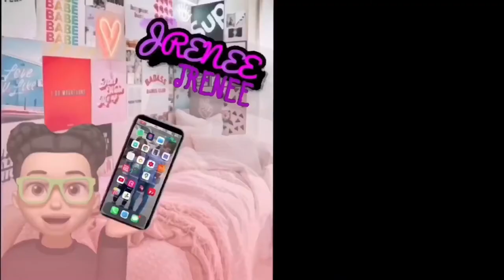UNBOXING iPHONE PRO MAX 12 FILMING ACCESSORIES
HEY  LOVE’S 💜

KEEP IN MIND THIS IS NOT NECESSARY TO FILM A YOU-TUBE VIDEO. ALL YOU REALLY NEED TO START YOUR CHANNEL IS YOUR PHONE AND YOURSELF.

SIMPLE😘

Tags|

tripod sound,
tripod war of the worlds,
tripod for phone,
tripod unboxing,
tripod for iphone,
tripod horn,
tripod sprinkler,
tripod war of the worlds sound,
tripod attack,
tripod alligator,
tripod alice in chains,
tripod animation,
tripod amazon,
tripod alien sound,
tripod assembly vlog stand phone,
tripod among us,
a tripod for your phone,
a tripod and its basic components,
a tripod stand,
a tripod for iphone,
a tripod that follows you,
a tripod have 3 legs,
a tripod for a tablet,
a tripod supports a load of 2kn,
tripod baby,
tripod band,
tripod ball head,
tripod boom mic stand,
tripod bag,
tripod bomberman hero,
tripod boom mic stand setup,
tripod breathing,
b roll tripod,
tripod crocodile,
tripod camera,
tripod caught on camera,
tripod cat,
tripod chair,
tripod cooking,
tripod cinematic shots,
tripod comedy,
c tripod stand,
simpex tripod c-606,
c stand vs tripod,
tripod dolly,
tripod dog,
tripod deer stand,
tripod diy,
tripod desk,
tripod dance,
tripod db row,
tripod dog running,
d i y tripod,
d comm tripod,
tripod extension,
tripod emerges,
tripod exercise,
tripod easel,
tripod extension arm,
tripod eugene,
tripod explained,
tripod earrape,
e image tripod,
salvatore tripodi e gli zingari,
the tripod e.p,
tripod for camera,
tripod fish,
tripod for iphone 12 pro max,
tripod for dslr,
tripod for canon m50,
tripod for vlogging,
t-sign ipad tripod stand mount,
tripod unboxing velle donairs,
tripod under 100,
tripod use,
tripod unboxing jhong official,
tripod ubeesize,
tripod under 50,
tripod use photography,
holder u tripod,
u.go tripod lcs1,
u bee size tripod,
tripod vs,
tripod vs siren head,
tripod vs godzilla,
tripod vs tongsis 3 in 1,
tripod vs the dragon,
tripod video,
tripod vs reaper,
tripod vs breaking news,
tripod walking sound,
tripod with ring light,
tripod walking,
tripod with remote,
tripod wig stand,
tripod wheels,
kai w tripod,
tripode led 2x50w,
tripod xbox song,
tripod xiaomi,
tripod xiaomi vs huawei,
tripod xt10,
tripod xiaomi bluetooth,
tripod xt60trb,
tripod xf150zk-4,
tripod xcite,
libec th-x tripod,
libec th-x tripod system,
zhiyun smooth x tripod,
insta360 one x tripod,
iphone x tripod,
athlean x tripod,
fotopro tripod x-go,
tripod you can sit with us,
tripod yotilon kesha,
tripod yoga,
tripod yoga pose,
tripod youtube,
tripod yunteng,
tripod yokkao upgraded awesome deals shopping network,
tripod yoga tutorial,
tripode para camara
tripod zomei,
tripod zach and keith,
tripod zodiac,
tripod zoom control,
tripod zomei q111,
tripod zomei q100,
tripod zomei q666,
tripod z03,
z tripod head,
z flex tilt tripod head,
tripod z-03,
z/video tripod & star tracker mount,
tripod 055,
tripod 055xprob,
manfrotto tripod 055,
manfrotto tripod 055xprob,
ulanzi tripod mt 08,
manfrotto 055xpro3 tripod,
manfrotto 055 tripod review,
tripod 1953,
tripod 106,
tripod 100,
tripod 190,
tripod 1913,
tripod 100 rs,
tripod 105 cm,
tripod 100 ribuan,
sony zv 1 tripod,
zv 1 tripod,
2 in 1 tripod,
3 in 1 tripod,
benbo 1 tripod,
vidpro pd-1 tripod dolly,
tripod sound 1 hour,
tripods season 1,
tripod 2005,
tripod 2021,
tripod 2019,
tripod 2005 sound,
tripod 20 riyal,
tripod 2020,
tripod 2019 sound,
tripod 2 meter,
dji pocket 2 tripod,
dead space 2 tripod,
mavic air 2 tripod,
osmo pocket 2 tripod,
fotopro ufo 2 tripod,
bad santa 2 tripod,
pocket 2 tripod,
half life 2 tripod,
tripod 3110,
tripod 3120,
tripod 3120a,
tripod 3 in 1,
tripod 3120 review bangla,
tripod 360,
tripod 330a,
tripod 3110 review bangla,
dji osmo 3 tripod,
arma 3 tripod,
scary movie 3 tripod,
osmo 3 tripod,
rifleman 3 tripod,
primo gen 3 tripod,
mg 3 tripod,
tripod 4 chord song,
tripod 41.3 inch,
tripod 4 feet,
tripod 4 chords,
tripod 472,
digitek tripod 455 lt,
manfrotto tripod 496rc2,
zetong phone tripod 42,
scary movie 4 tripod,
dji om 4 tripod,
phantom 4 tripod mode,
zhiyun smooth 4 tripod,
osmo mobile 4 tripod,
sims 4 tripod,
om 4 tripod,
fallout 4 tripod,
tripod 50 inch,
tripod 55 moultrie deals by amy,
tripod 5 minute crafts,
tripod 5 feet,
tripod 550,
tripod 500,
tripod 5208,
tripod 500 ribuan,
5 tripod caught on camera,
5 tripods caught on camera in real life,
top 5 tripod,
hama star 5 tripod,
leupold mark 5 tripod,
gopro hero 5 tripod,
gta 5 tripod,
top 5 tripod for mobile,
tripod 60 inch,
tripod 68,
tripod 6 feet,
tripod 6 feet under 500,
tripod 6ft,
tripod 66 inch,
tripod 691,
tripod 67 inch,
6 feet tripod for mobile,
6 feet tripod under 500,
tripod mode realme 6 pro,
digitek tripod 6 feet,
tripod 75,
tripod 7ft,
tripod 7 feet,
tripod 70 inch,
tripod 7500 pro,
tripod 7cs,
tripod 72,
tripod 75mm bowl,
gopro hero 7 tripod,
iphone 7 tripod,
gopro 7 tripod,
7 feet tripod,
7 feet tripod unboxing,
7 ft tripod stand,
7 feet tripod with ring light,
tripod mode realme 7 pro,
9 feet tripod stand